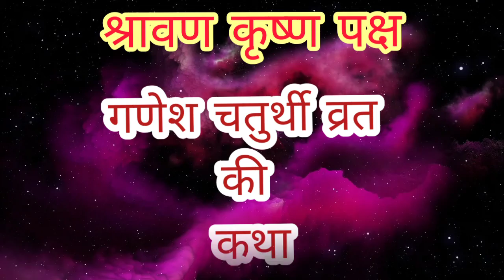श्रावण कृष्ण पक्ष की गणेश चतुर्थी व्रत की कथाश्रावण मास